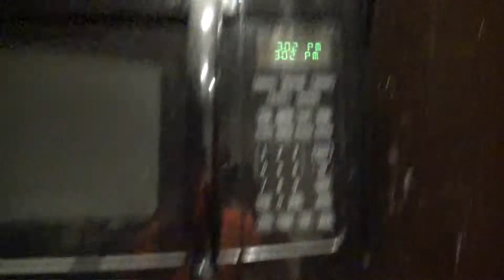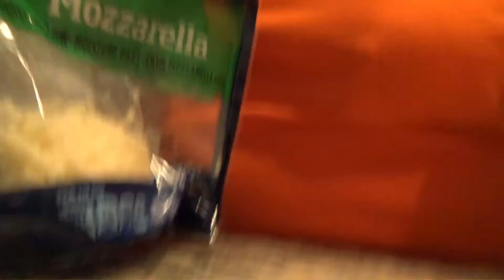Do People Really Get Up At 3:00am To Eat Shredded Cheese?